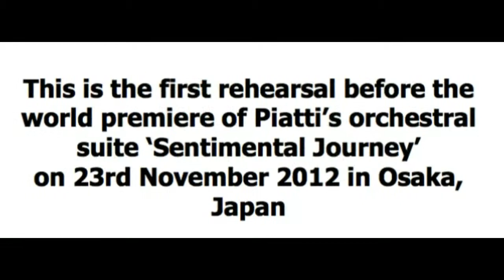Polo Piatti rehearsals in Osaka, Japan, in November 2012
Polo Piatti's first rehearsals with the Osaka Concert Orchestra before the world premiere of his orchestral suite 'Sentimental Journey'
on 23rd November 2012 in Osaka, Japan.